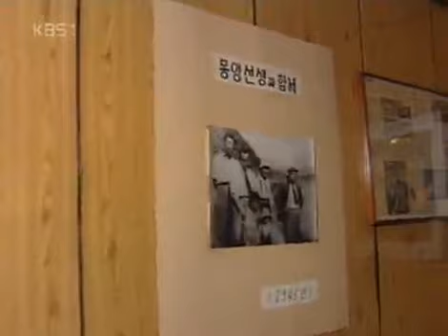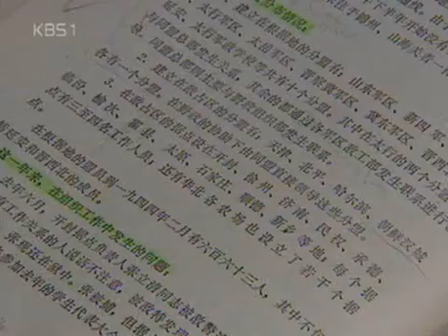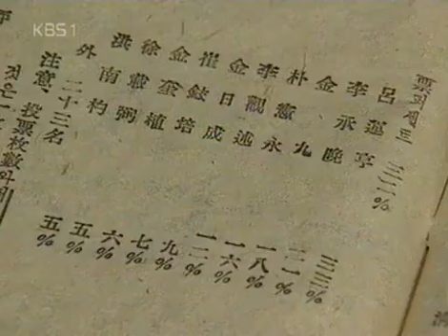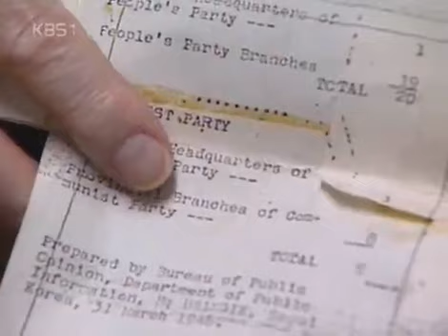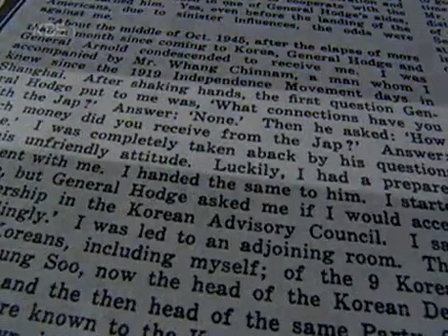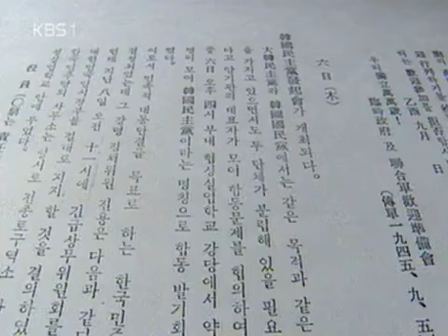인물 현대사 - Modern Biography 20050107 #003